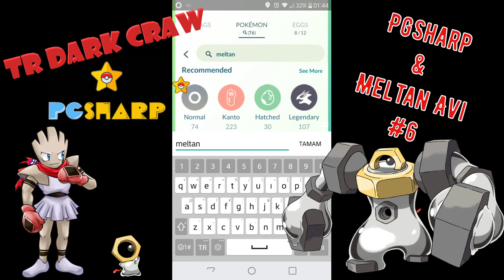PokemonGo Meltan Avı - 6 # Meltan Nasıl Yakalanır? # PgSharp PokemonGo # |70 Meltan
PgSharp'lı PokemonGo'dan PokemonHome'a tekrar pokemon göndererek kazandığım MeltanBox (MysteryBox) ile yaptığım Meltan avını altıncı kez sizinle paylaşmak istedim. Yine vasat geçen av sonunda son ikisi hariç tamamı boostlu 70 Meltan yakaladım, ama 100iv Meltan'a yine uzağım...